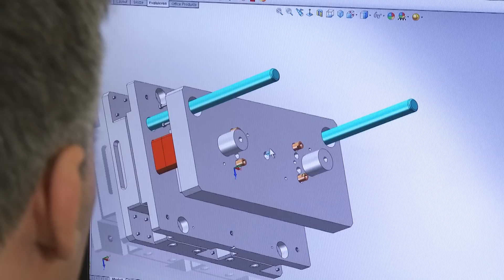CHOCAL Aluminiumverpackungen GmbH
Vom Osterhasen bis zum Weihnachtsmann bekommt bei Chocal jede Schokoladenfigur die passende Kleidung auf den Leib geschneidert. Dabei werden die hochwertigen Aluminiumverpackungen besonders hygienisch im Bördel-Verfahren angelegt.

Im Gegensatz zur konventionellen Wickeltechnik bietet Chocal eine wesentlich robustere Verpackung, wovon auch die Lesbarkeit der Aufdrucke profitiert. Auf Wunsch können die Verpackungen auch dicht versiegelt werden, so dass bei höheren Temperaturen keine geschmolzene Schokolade austritt.

Auch komplette Verpackungslösungen werden angeboten, von der Idee über das Design bis zu Maschinenentwicklung und Serienproduktion. Chocal steht für kreative und innovative Produktideen, so stammt etwa das Verpackungsdesign für den ersten essbaren Energy-Drink aus eigener Hand.

Ebenfalls zum Angebot zählen flexibel einsetzbare Maschinen zum halb- oder vollautomatischen Verpacken, die sich durch hohe Wirtschaftlichkeit und Effizienz auszeichnen.

Chocal -- Verpackung mit Profil!